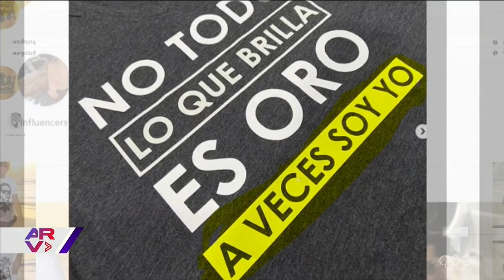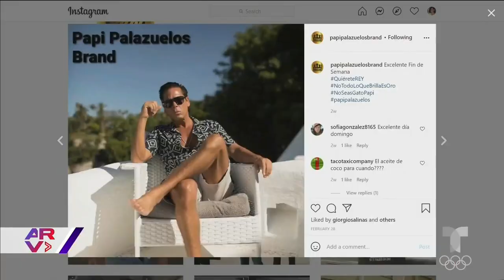Roberto Palazuelos lanza una línea de ropa y accesorios inspirados en memes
Video oficial de Al Rojo Vivo. El actor Roberto Palazuelos aprovechó la fama y los memes que se han hecho con su imagen para crear una línea de ropa, accesorios y productos de belleza.